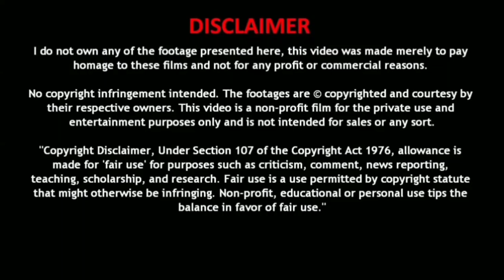Natchathiram Nagargiradhu Full Movie - Tamil Explained | Tamil Movies | Explain Tamil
natchathiram nagargiradhu Full Movie Tamil & Review Story Explained

அனைத்து திரைப்படங்களின் கதை தமிழில் , Hollywood Movies Bollywood Kollywood All Language Story Explanation

lam criticizing this videos for it's bloopers so this

This Video Images And Video Cuts Only For Education & Entertainment Purpose Only Not For Motive